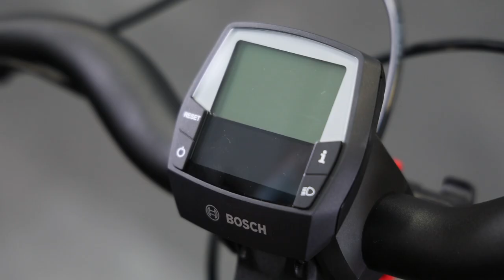Enviolo Automatiq: How to use the transmission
The Enviolo Automatiq automatically finds the right gear. So it easily conquers every climb. And even after short interruptions, for example at traffic lights, it starts again in the perfect gear. If necessary, the setting of the desired cadence can be adjusted at any time via the Bosch display and the external control unit.

Die Enviolo Automatiq findet automatisch den richtigen Gang. So bezwingt sie ganz locker jeden Anstieg. Und auch nach kurzen Fahrtunterbrechungen, zum Beispiel an Ampeln, startet sie wieder im perfekten Gang. Die Einstellung der gewünschten Trittfrequenz kann bei Bedarf jederzeit über das Bosch Display und die externe Bedieneinheit angepasst werden.